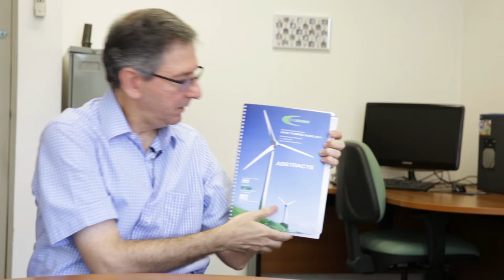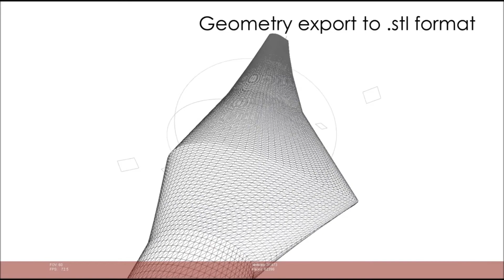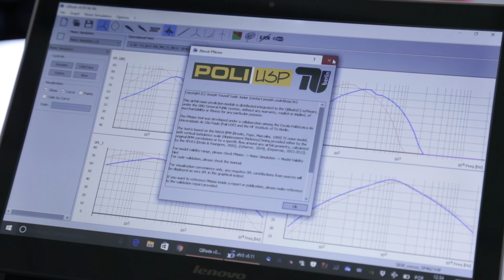[Engenharias] Modelo de predição de ruído virou ferramenta em software livre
O maior problema da energia eólica é a poluição sonora que ela causa. Mas e se os engenheiros pudessem contar com uma ferramenta que calculasse o ruído emitido pelas turbinas eólicas ainda durante a fase de projeto? Em seu doutorado na Escola Politécnica da USP, Joseph Youssif Saab Jr. desenvolveu um método que pode ajudar a produzir turbinas mais silenciosas. Ele integrou o modelo a um software livre disponibilizado na internet pela Universidade Técnica de Berlim e demonstrou como mudanças na geometria dos aerofólios que compõem as pás podem diminuir o ruído das turbinas.

Reportagem: Silvana Salles e Vitor Brandão | Edição: Isabella Yoshimura, Rafael Simões e Silvana Salles | Desenho: Daniel Hebling | Realização: Núcleo de Divulgação Científica da USP

Imagens adicionais: QBlade/TU Berlin (Reprodução)